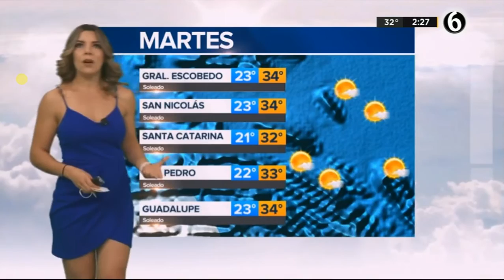Marilú Kaufman 04 08 2020